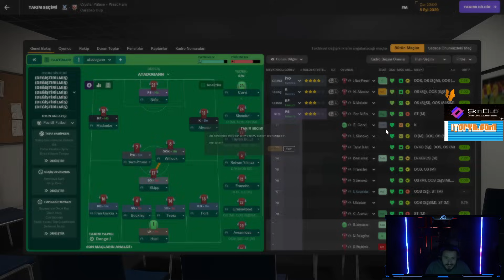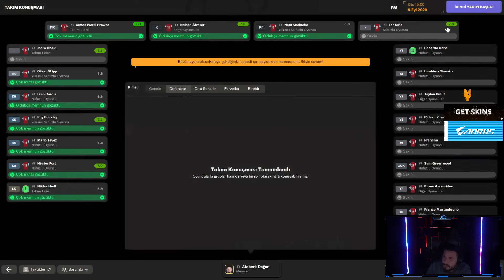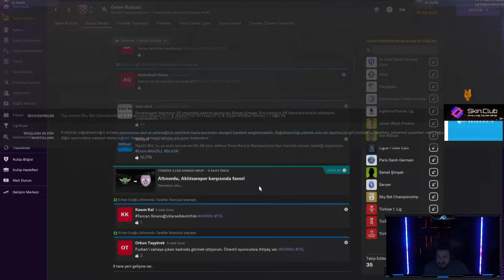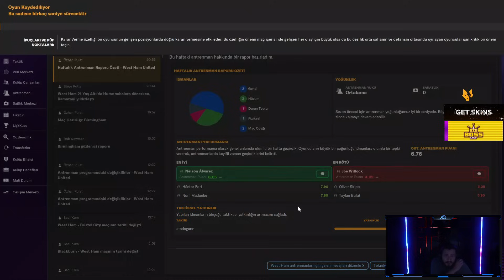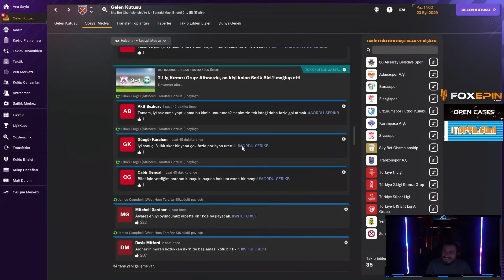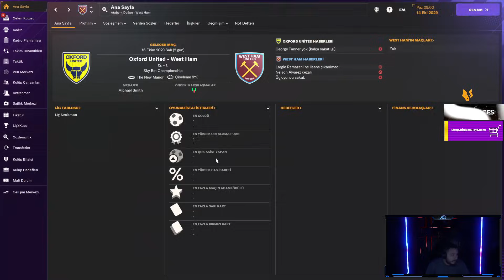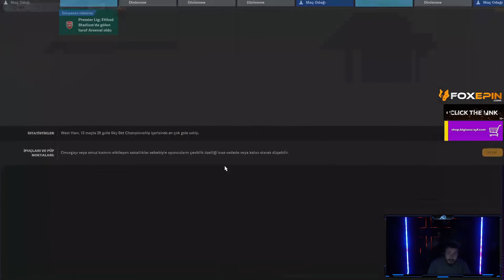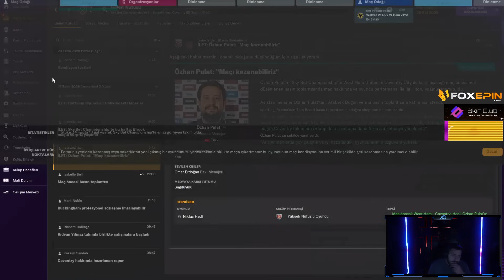ATABERK HOCA ŞAMPİYONLUĞU ZORLUYOR! | WEST HAM UNITED KARİYER S6B25 | ATABERK DOĞAN